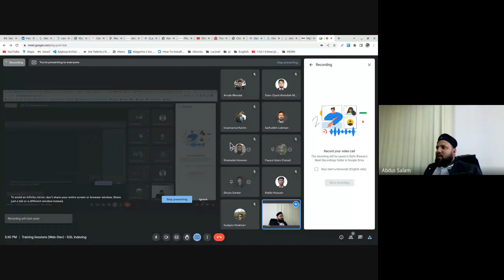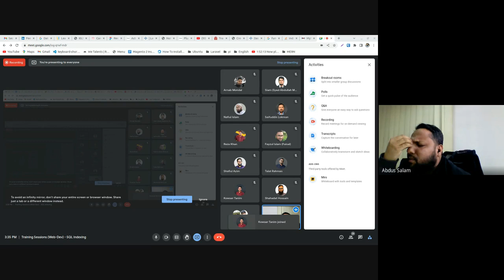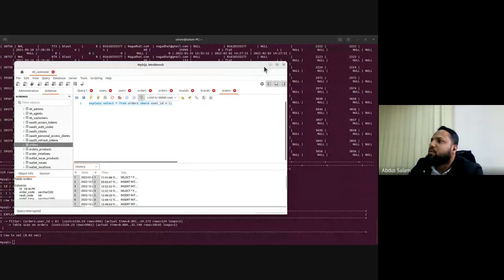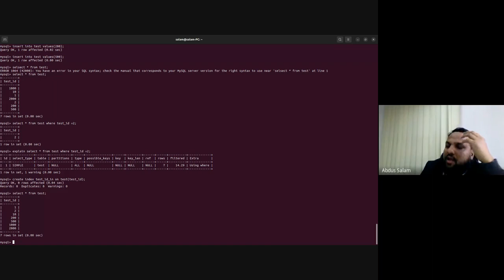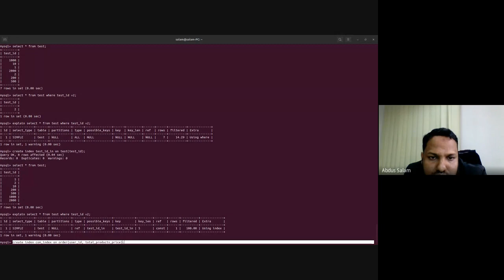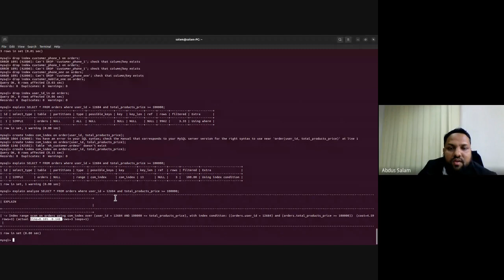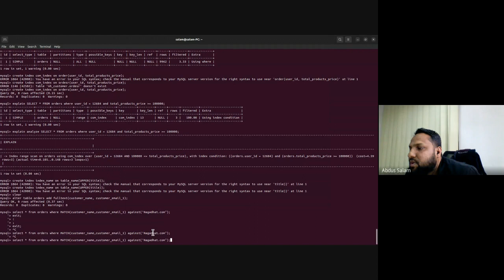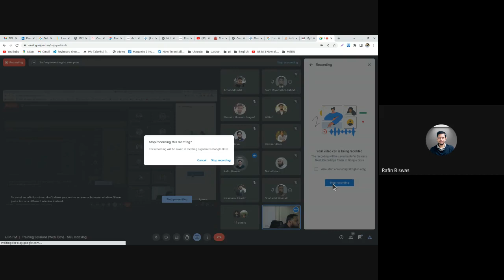MySQL Indexing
MySQL Indexing in details